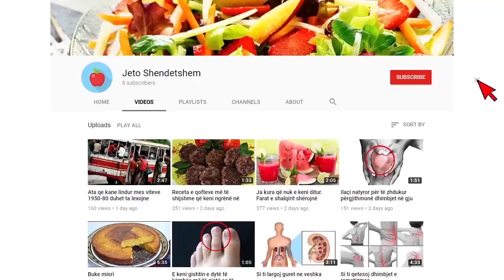Ndryshim i papritur i motit, rikthehen reshjet shiut, ja cfare pritet ne fundjave